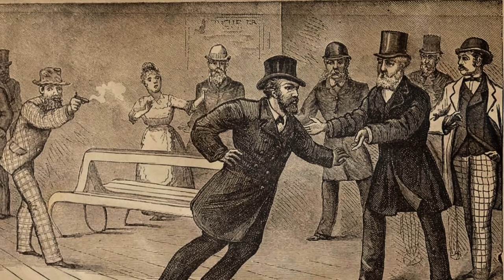The Unknown Murderer by H. C. Bailey | Audiobook Detective Story